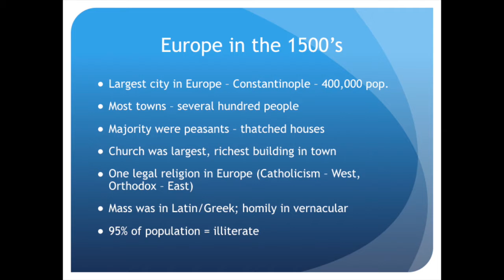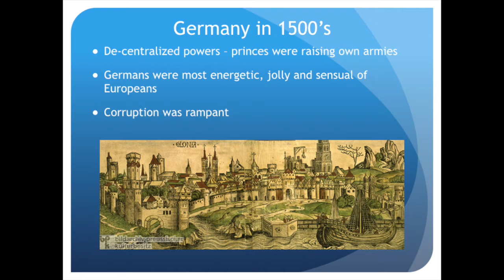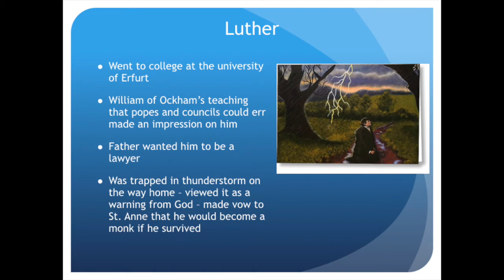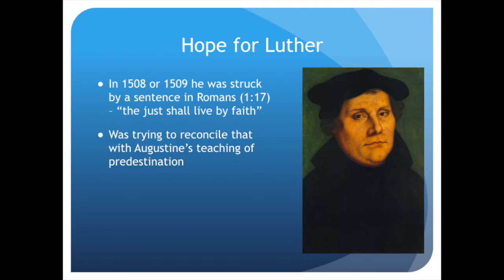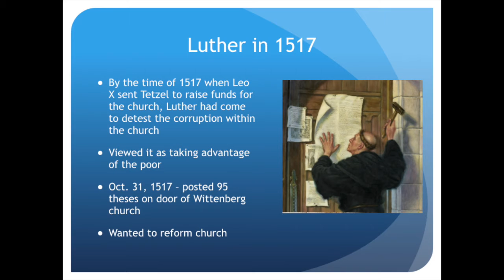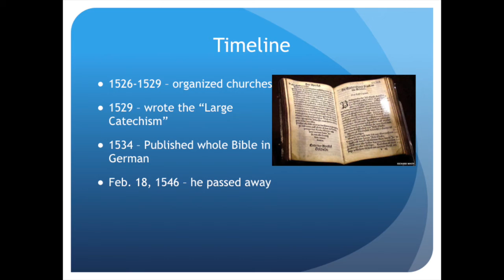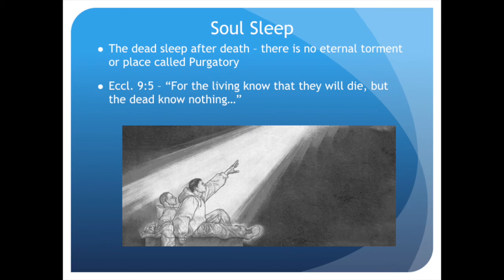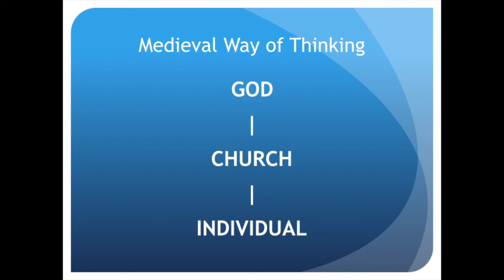Reformation - Part 1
A sermon by Doug Hardt on the history and contribution of the Protestant Reformation.   This sermon was done in commemoration of the 500th anniversary of Martin Luther posting his 95 theses to begin the Protestant Reformation.